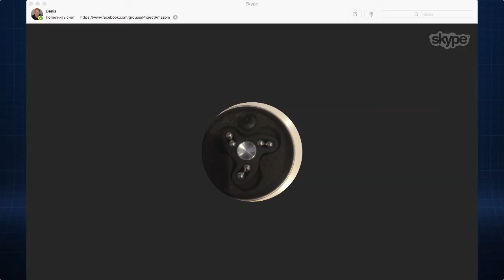Амазон e-commerce Удаленный Бизнес в США как заработать ? PPC.Tools как работает внутренняя реклама?